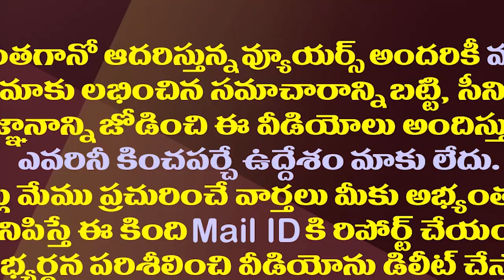సీబీఐ నెక్స్ట్ టార్గెట్..అవినాష్ రెడ్డి అరెస్ట్ ఖాయమేనా?| CBI Aggressive Action In YS Viveka Case